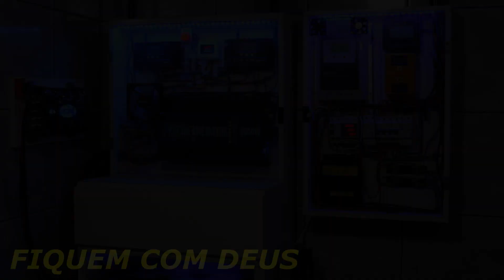ENERGIA SOLAR off grid DURAÇÃO das BATERIAS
Energia solar fotovoltaica off grid, duração das baterias estacionária, nesse vídeo estou falando sobre quanto tempo durou minhas baterias estacionária e porque durou esse tempo

Curso de ENERGIA SOLAR completo ( Elétrica e Cia ) Recomendado

Curso de fabricação e concerto de INVERSOR DE TENSÃO ( Elétrica e Cia ) Recomendado

Você já viu um carro gerar energia elétrica para uma residência ?